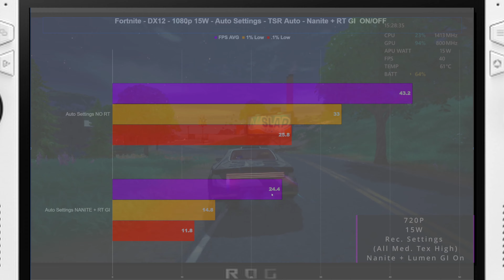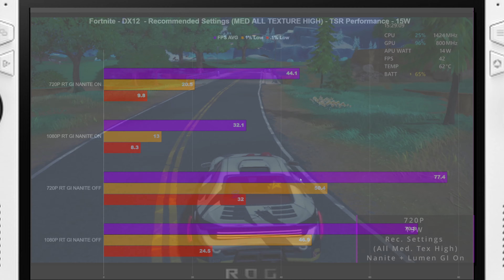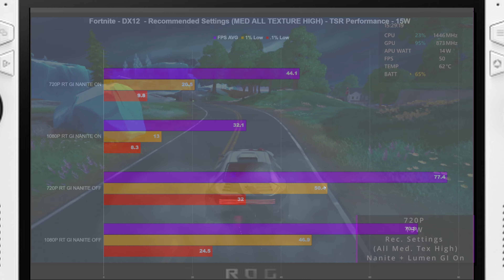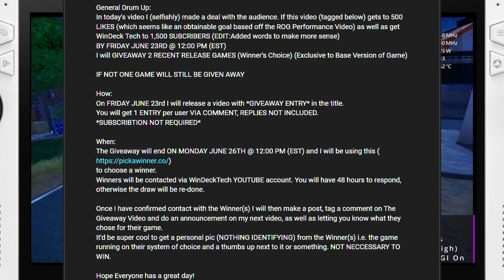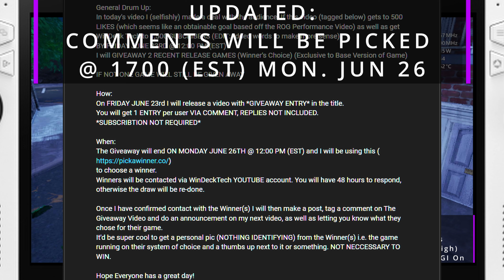Is The ASUS ROG Ally Future Proof? + Fortnite Tested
Today I pose the question to the audience, is the ASUS ROG Ally future proof?
Whether something is truly future proof is stupid to say, because nothing ever is future proof.
There is alway room for innovation, in my opinion.
We will be looking at Fortnite, the ever popular battle royale made by Epic Games.
The reason for choosing this game is due to every developer and their dog switching over to Unreal Engine 5.
We will take a peek into the future of gaming.

How:
On FRIDAY JUNE 23rd I will release a video with *GIVEAWAY ENTRY* in the title.
You will get 1 ENTRY per user VIA COMMENT, REPLIES NOT INCLUDED.
*SUBSCRIPTION NOT REQUIRED*

When:
The Giveaway will end ON MONDAY JUNE 26TH @ 1700 (EST) and I will be using this to choose a winner.
Winners will be contacted via WinDeckTech YOUTUBE account. You will have 48 hours to respond, otherwise the draw will be re-done.

00:00 Intro
00:05 Thank You
00:54 Opinion On The “Handheld” Scene On Youtube
01:25 My Promise To Always Taking Care In My Videos
02:06 Thank You Again Hopes For The Channel
02:45 VIDEO STARTS HERE
03:35 Core Components Steam Deck VS Ally
04:10 New Requirements Are Demanding
05:00 Running Fortnite And Reasons For It
06:07 Focus On Benchmark
06:20 Results - 1080P TSR Auto - 15w Nanite + GI ON/OFF
07:19 Results - 720P/1080P TSR Perf - 15w Nanite GI ON
07:52 Results - 720P TSR Perf - 15W Nanite GI ON/OFF
08:37 Results - 1080P TSR Perf - Turbo Nanite GI ON/OFF
09:11 Results - 1080P TSR OFF - 15W/Turbo ALL LOW
09:39 Results - 720P/1080P TSR Perf Recommended Experience (Nanite + GI)
11:24 VRR + LFC Explained (Display)
12:02 How To See The Difference
12:22 Conclusion/Future of Gaming On It
13:24 Scalable Graphical Options Are A MUST
14:40 GIVEAWAY DETAILS (EXPIRES MON JUN 26)